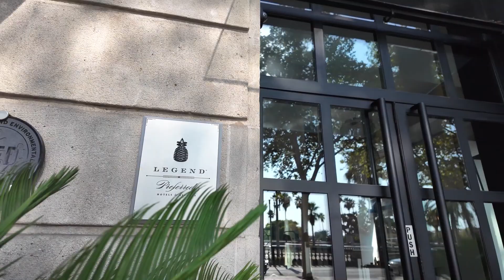Hotel Serras Barcelona Spain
Nestled in the heart of Barcelona’s Gothic Quarter, Hotel Serras Barcelona is a stunning boutique hotel that captures the essence of Catalan culture while offering guests an experience of unparalleled luxury. Overlooking the picturesque Mediterranean Sea and steps away from the iconic landmarks of Barcelona, this five-star hotel is more than just a place to stay—it's a destination in itself.

One of the standout features of Hotel Serras is its prime location. Situated on Passeig de Colom, the hotel is ideally located for guests to explore Barcelona's rich history and vibrant culture. The Gothic Quarter, known for its narrow medieval streets, is one of the city's most enchanting neighborhoods. From the hotel, guests can easily access the Barcelona Cathedral, La Rambla, and the Picasso Museum, among other attractions. The proximity to the waterfront also means that the beautiful Port Vell and the beaches of Barceloneta are just a short stroll away.

The building that houses Hotel Serras is not just an ordinary structure but a piece of Barcelona’s rich architectural heritage. Designed by the renowned Catalan architect Francesc Daniel Molina, who is also credited with creating the iconic Plaça Reial, the building dates back to 1846. The hotel has been meticulously restored to preserve its historical significance while incorporating contemporary elements that enhance its luxurious appeal.

One of the hotel's most fascinating aspects is its connection to Pablo Picasso. The famous artist is said to have had his first studio in this building when he was just 15 years old. This historical connection adds cultural depth to the hotel, making it a must-visit for art enthusiasts.

Hotel Serras Barcelona is a masterpiece of design, seamlessly blending the old and new. The interiors, designed by the award-winning interior designer Eva Martínez, are a testament to modern elegance with a nod to the building’s historical roots. The color palette is a sophisticated mix of muted tones with vibrant pops that reflect Barcelona's lively spirit.

The hotel offers 30 luxurious rooms and suites designed to provide the utmost comfort and style. The rooms are spacious and feature high ceilings, large windows, and private balconies offering stunning views of the Gothic Quarter or the Mediterranean Sea. The furnishings blend contemporary pieces with classic designs, creating a cozy yet chic atmosphere.

Modern amenities are abundant, with each room equipped with state-of-the-art technology, including flat-screen TVs, free high-speed Wi-Fi, and Nespresso coffee machines. The marble bathrooms are a highlight, featuring rain showers, designer toiletries, and plush bathrobes, ensuring that guests enjoy a spa-like experience in the privacy of their own room.

No stay at Hotel Serras is complete without indulging in the culinary delights offered at its signature restaurant, Informal. Helmed by Michelin-starred chef Marc Gascons, Informal offers a sophisticated and accessible dining experience. The menu celebrates Catalan cuisine, with a focus on fresh, locally sourced ingredients and traditional recipes with a modern twist.

The restaurant's ambiance is warm and inviting, with an open kitchen that allows guests to watch the chefs in action. The dishes are beautifully presented, and the flavors are a testament to Chef Gascons's skill and creativity. Whether you’re enjoying a leisurely breakfast, a light lunch, or an intimate dinner, Informal promises a memorable dining experience.

For those who prefer a more casual setting, the hotel’s rooftop terrace offers a stunning backdrop for al fresco dining. The terrace features a bar and a plunge pool, making it the perfect spot to relax with a cocktail while taking in panoramic views of the city and the sea.

One of the most talked-about features of Hotel Serras is its spectacular rooftop terrace. Offering breathtaking views of the Barcelona skyline and the Mediterranean Sea, the terrace is a sanctuary where guests can unwind and soak up the sun. The plunge pool is a refreshing escape from the heat, while the sun loungers provide the perfect spot to relax with a book or enjoy the view.

In the evening, the rooftop transforms into a chic bar, where guests can enjoy a selection of expertly crafted cocktails, fine wines, and light bites. The ambiance is sophisticated yet relaxed, making it an ideal place to start or end your evening in Barcelona.